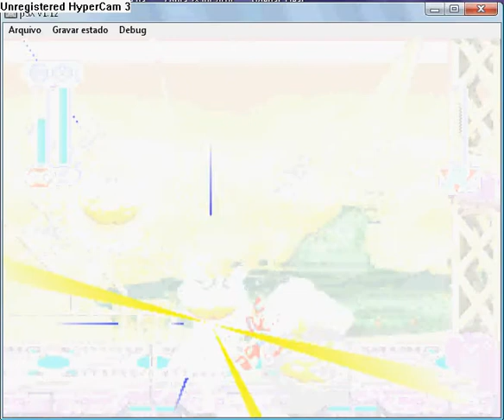Megaman X4- Zero vs Colonel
Enjoy galerinha